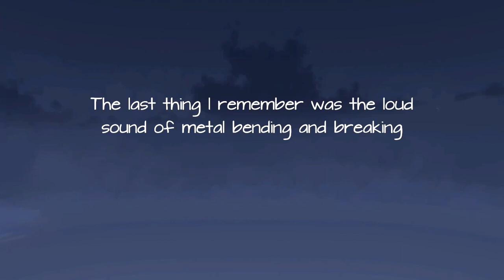Carly and the Reaperman - Escape from the Underworld - Der schiefe Turm - mit GamingLadyNici [E02]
Carly and the Reaperman - Escape from the Underworld - Der schiefe Turm - mit GamingLadyNici

Amazon Shopseite:

▌Social Media ▌

▌Mein System ▌

Oculus Rift + Touch Bundle :

Inateck KTU3FR-4P USB 3.0 expresskarte 4 port Anschlüsse :

Mikrofon Audio-Technica AT-2035 :

Audio Interface Behringer UMC202HD U-Phoria 2x2 192kHz :

Grafikkarte Zotac 1080 TI  AMP Extreme Core Edition  :

Prozessor I7-4790K :

Prozessor Kühler be quiet! Dark Rock Pro 3 CPU-Kühler :

Soundkarte Asus Essence STX II :

Tastatur Corsair K95 RGB Platinum :

Webcam Logitech C920 HD Pro:

Kopfhörer beyerdynamic DT 880 Edition 600 Ohm: